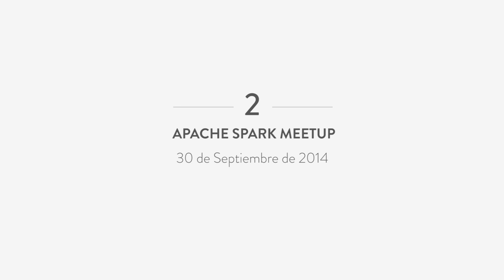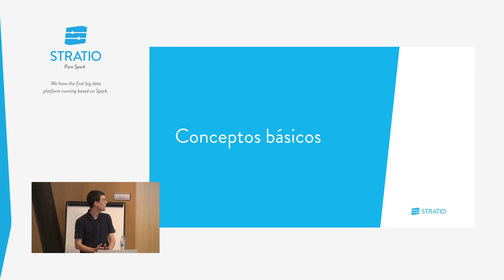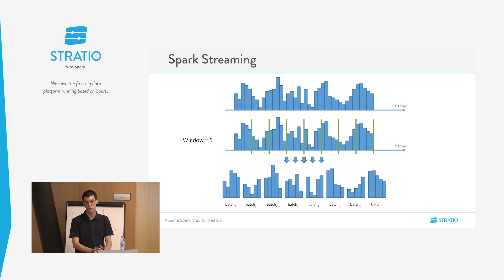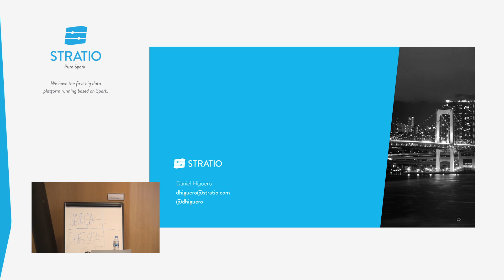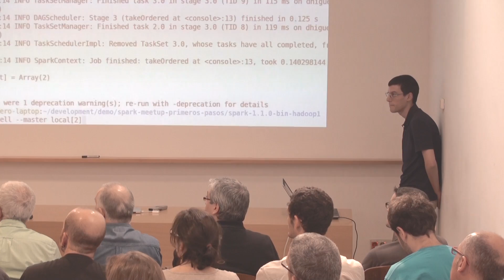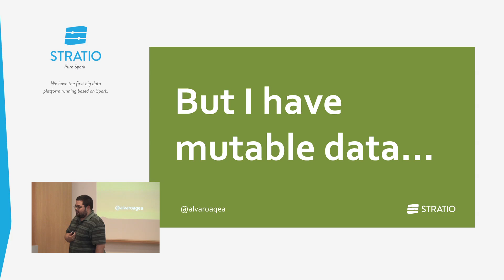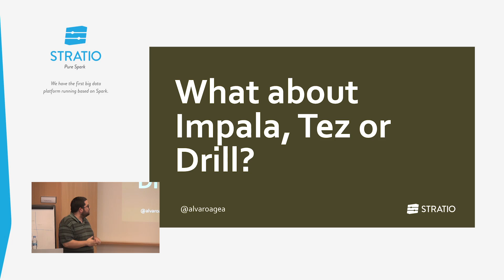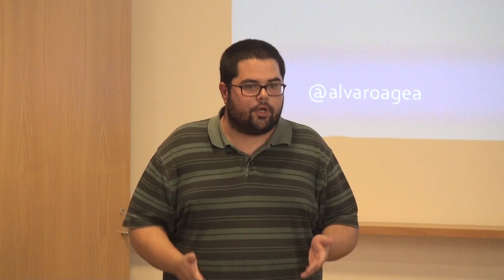The Data Fabric Solution | Madrid Apache Spark meetup II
"Primeros pasos con Spark"

Daniel Higuero

En esta charla/taller se dará una introducción práctica para ver como se crea un entorno básico de trabajo con Spark, instalación, configuración, problemas comunes

"¿Por que Spark es el futuro?"

Álvaro Agea

 Siguiendo con el interés despertado en el anterior meetup daremos respuesta a las posibles dudas que despierta esta novedosa tecnología. Para ello abordaremos algunas dudas surgidas y dejaremos margen para plantear nuevas preguntas.

Además explicaremos la razón por la que debes asistir al BDS14 de noviembre si te interesa Apache Spark.